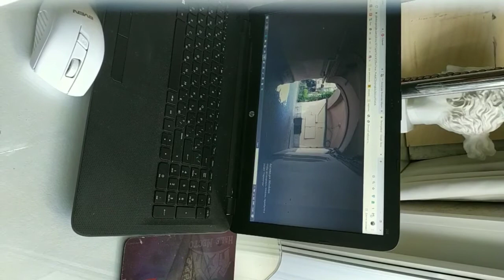Питерская подворотня . Акварель .